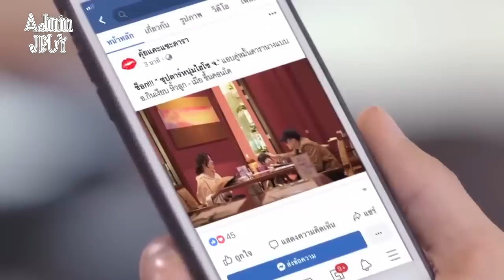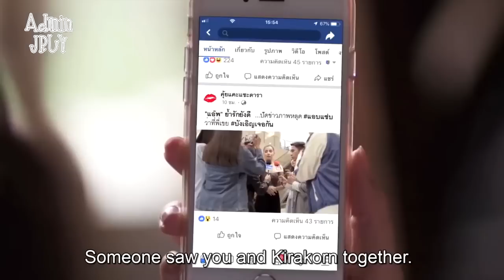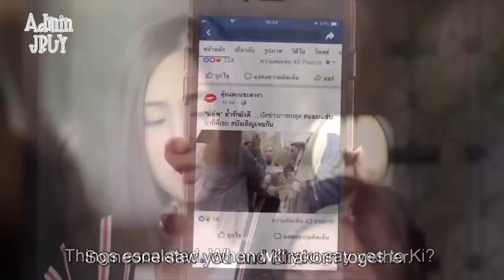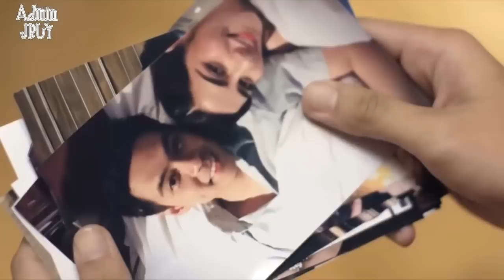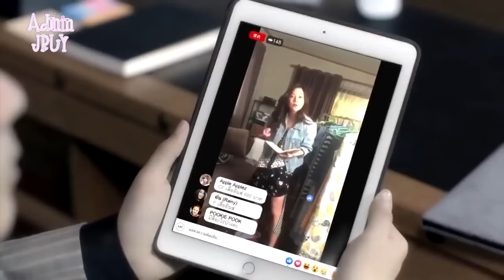ម្ចាស់ក្សត្រីគ្រាប់ខ្សាច់ រឿងពេញ | Admin JRUY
ឧបត្ថមគាំទ្រការផលិតវីឌីអូនៅក្នុង Channel របស់ Admin JRUY
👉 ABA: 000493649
👉 ឈ្មោះគណនី៖ IEN CHANTHA

🤙🤙🤙🤙 ប្រសិនបើអ្នកទាំងអស់គ្នាចង់ អោយ Admin សម្រាយរឿងអ្វី អ្នកទាំងអស់គ្នាអាច Comment ខាងក្រោមនេះបាន...សូមអគុណ!